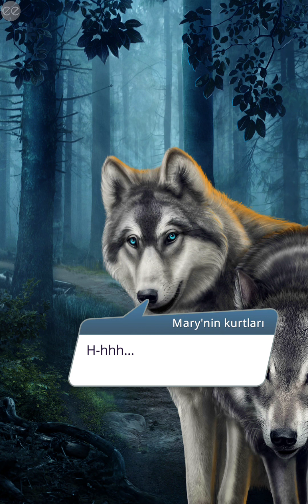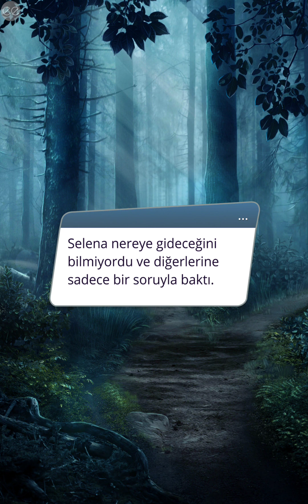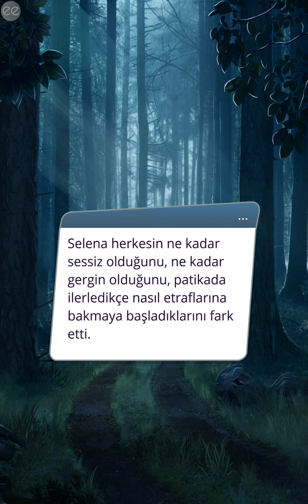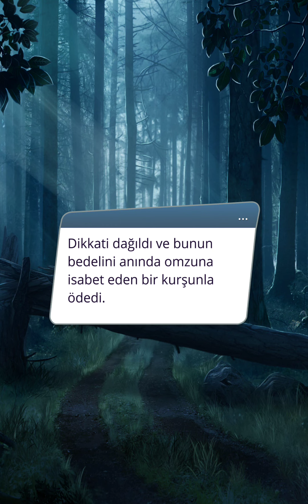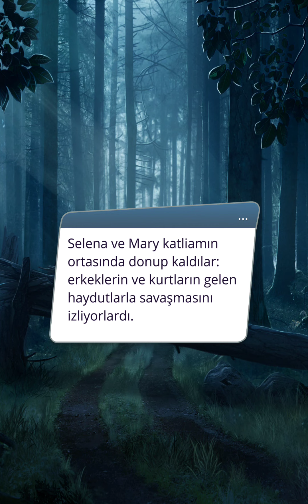🤍 Bert Rotası: Arkanum 3. Sezon 3. Bölüm [Romantizm Klübü]